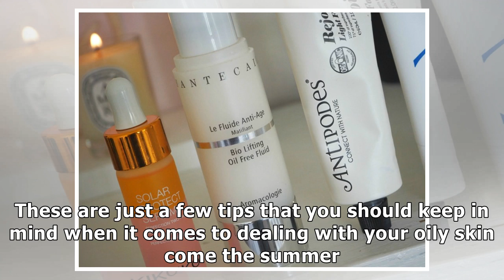How to Protect Oily Skin in Summer